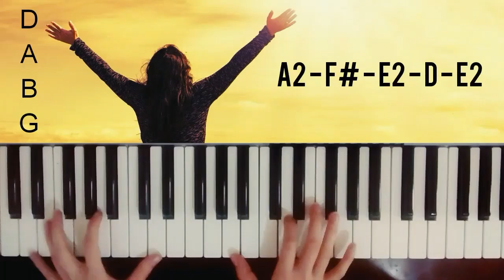ME EMPUJARON CON VIOLENCIA - melodía en Piano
Hola Bendiciones.

Con gusto te haré un tutorial personalizado.